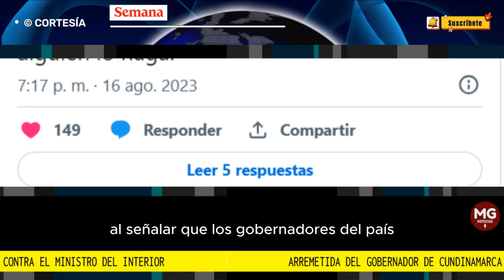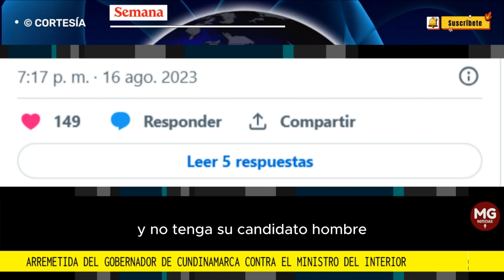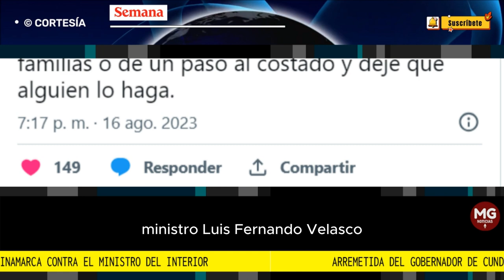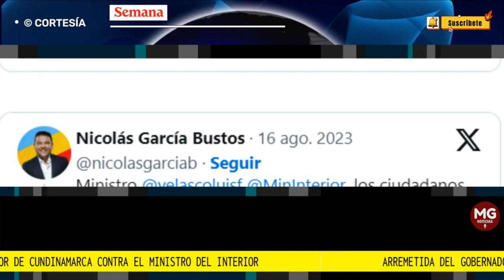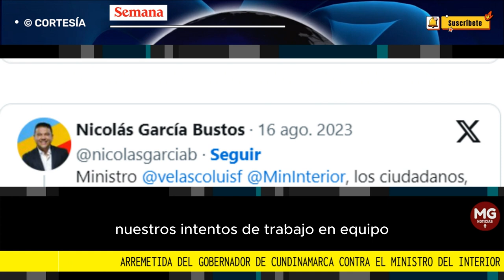📢 ARREMETIDA DEL GOBERNADOR DE CUNDINAMARCA CONTRA EL MINISTRO DE INTERIOR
Luego de que el ministro del Interior, Luis Fernando Velasco, desatara una fuerte controversia al señalar que los gobernadores del país convirtieron la seguridad en las regiones en un tema electoral, el gobernador de Cundinamarca, Nicolás García, arremetió en contra del funcionario y le pidió que se tome en serio su cargo.